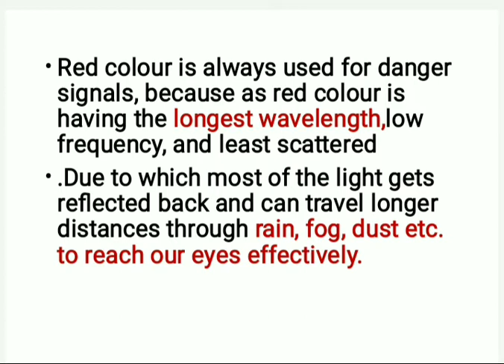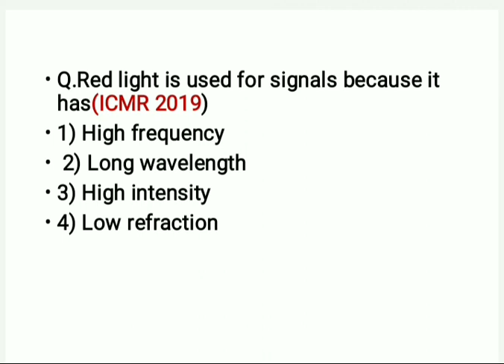Why Red light is Used for Signal and danger| Questions asked in Icmr and other Competitive Exams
Hello everyone this is me neha saini welcome to all my channel science learning academy.

cell is the fundamental unit of life part 3 -